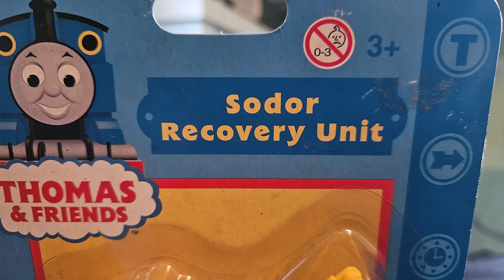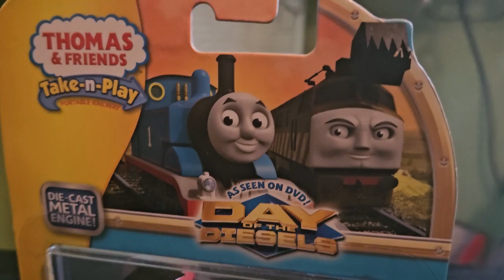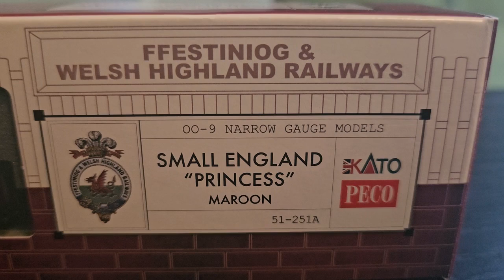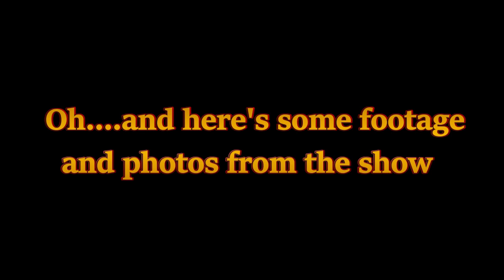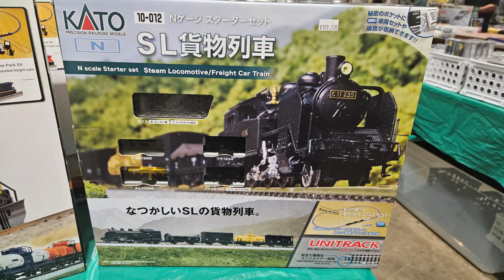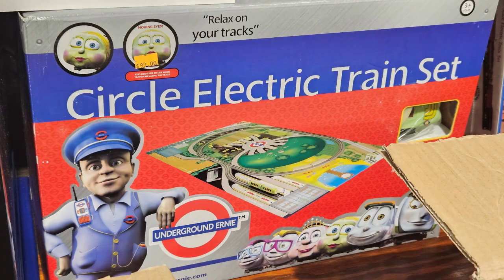Recent Thomas Purchases: The Great Scale Train Show (Plus Footage of the Show)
Here's a quick review on the small amount of stuff I got at another great scale train show in October. Plus some of the footage of show I managed to
take.

Thomas & Friends is owned by Hit Entertainment/Mattel

Music is created by